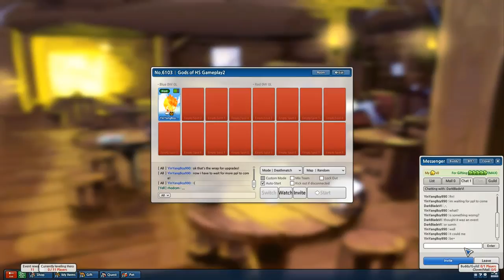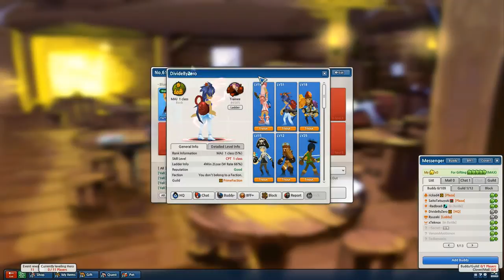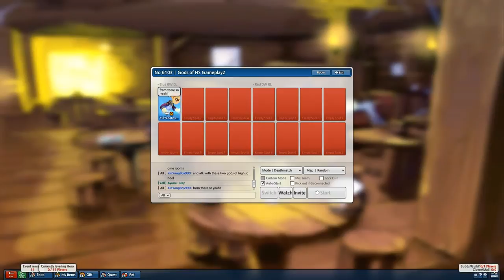NA Lost Saga-Gods of High School Gameplay Part 2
The Gods of High School arrived. almost(Missing one more, which means Part 3 will be made later in the future. I will then edit these 3 parts together to make a full gameplay of these three heroes, so yeah.).

Heroes Used: Park Il Pyo and Jin Mo Ri

Thanks to those who participated in the first game! :D

Game 1:
Ryuzaki
Cult
SuwakoMoriya
mhjmhjhjhgig
INSANITYWAR